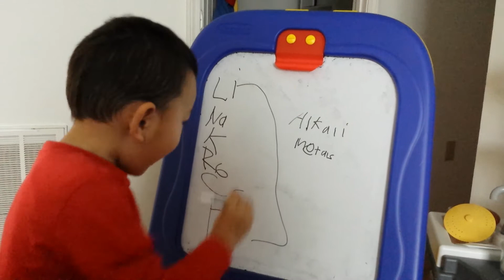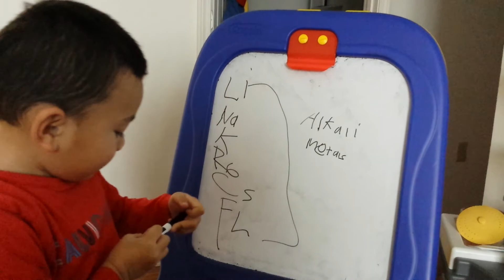Alkali metals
Miko naming what alkali metals are.The alkali metals are a group in the periodic table consisting of the chemical elements lithium (Li), sodium (Na), potassium (K),rubidium (Rb), caesium (Cs),and francium (Fr)